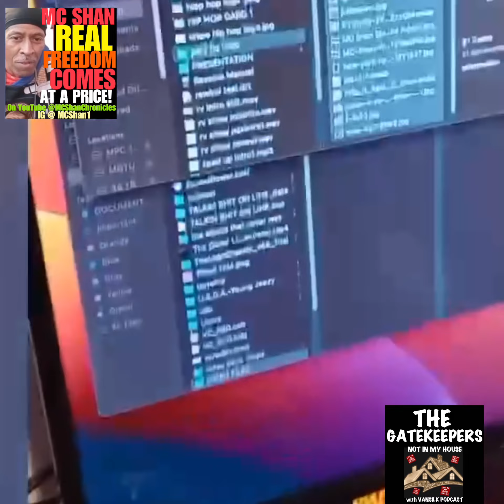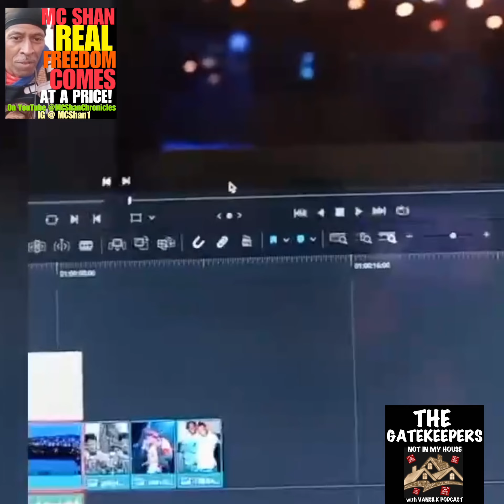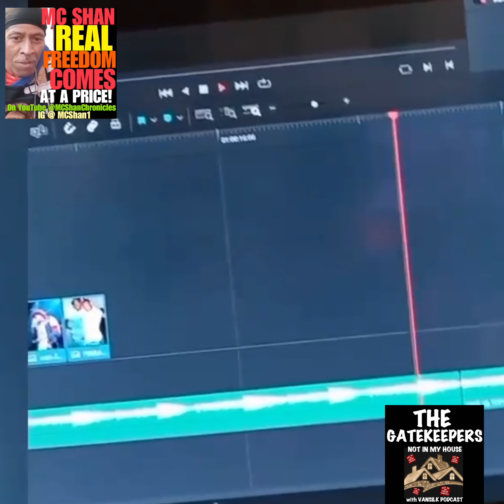MCS Ep #32 MC SHAN Real Freedom Comes with A Price!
MCS Ep #32
 MC SHAN Real Freedom Comes with A Price!

• @mcshan1 MY DREAMS GOT ME THIS FAR WHY STOP NOW ...IF I WANNA DO IT WHO THE FUCK ARE YOU TO TELL ME I CANT..MISERY LOVES COMPANY I DONT KNOW WHY.CAUSE HE ONLY THING WORSE THAN A MISERALE MUTHAFUKA IS TWO MISERABLE MUTHA FUCKAS..